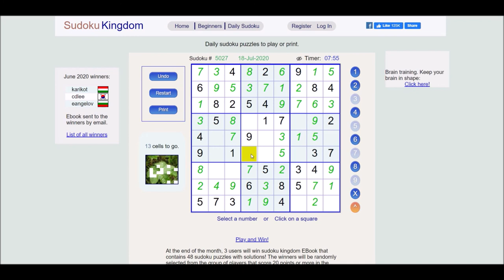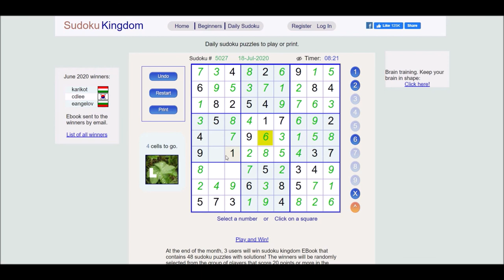Sudoku 07/18/20 medi - no copyright Tin Spirit